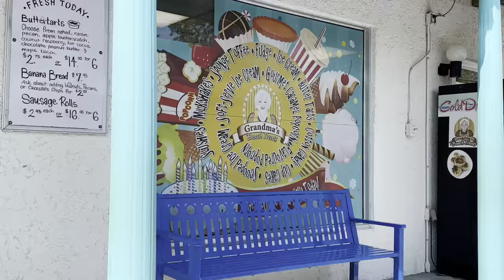[VLOG] WASAGA BEACH DAY: ice cream, mcdonald’s and visiting the beach! | Lex and Kris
Lex & Kris: lexandkris
Lex: itsalexiaangel
Kris: kristeekwan & kristinaavictoriaa

Lexandkris